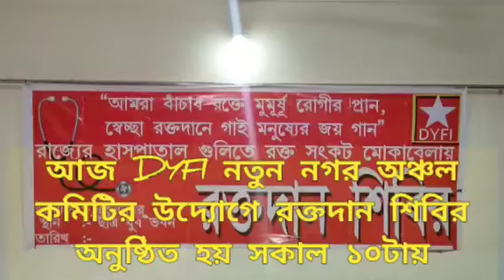ডি ওয়াই এফের উদ্যোগে রক্তদান শিবির